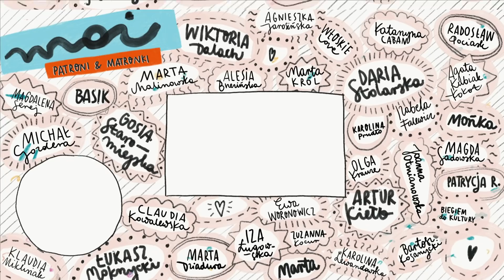Złoto, purpury, pierścienie. Paulina Mikuła o tym, dlaczego katolicyzm ją wkurzył | Też Odchodzę #14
"Niech sobie ludzie chodzą do kościoła, ale niech nie zmuszają mnie do tego samego" - mówi Paulina Mikuła (@mowiacinaczej), wspominając poczucie winy, jakie towarzyszyło jej wierze w dzieciństwie.  Dlaczego katolicyzm tak ją wkurzył, że nie czuje się dziś katoliczką? Co myśli o okrągłych słowach "fajnych księży"? Co sprawiło, że w swojej książce "Literatoura" po raz pierwszy otwarcie poruszyła temat Kościoła? I czy ma rację, że "Pani Dulska" ma z polską religijnością wiele wspólnego? O tańczeniu na stole podczas Wielkiego Postu, różowych lakierkach "do kościoła" i wymykaniu się z ram na lekcjach religii z Pauliną Mikułą rozmawia Jola Szymańska.

Źródła wspomniane w podcaście:
1) "Literatoura", Paulina Mikuła
2) "Biała gorączka", Hugo Bader
3) "Zrób sobie raj", Mariusz Szczygieł

NOWY ODCINEK podcastu w kolejny poniedziałek o 18:00.
Jeżeli chcesz wysłuchać go już dziś, dołącz do grona Matronek i Patronów

→ Chcesz podzielić się swoją historią na Instagramie? Oznacz na zdjęciu w swoim poście profil Też Odchodzę
→ Chcesz poznać historie innych osób? Wejdź w oznaczenia na profilu Też Odchodzę.